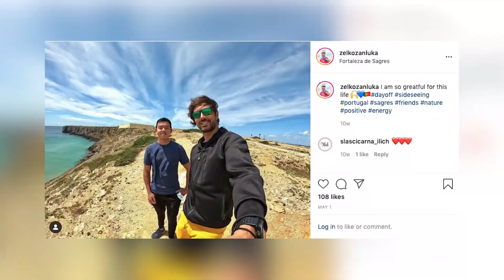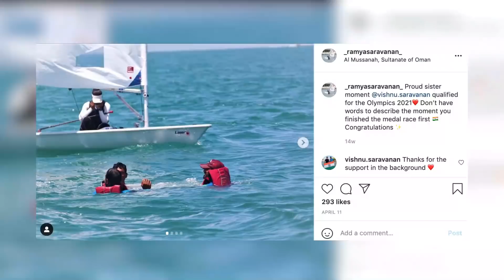Sailing World on Water World Sailing SPECIAL, Olympic Sailing Report: Classes and Crew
To keep sailors informed World Sailing has released a number of videos about Classes and Crew in the sport competing in the 2020 Tokyo Olympics which officially start today.